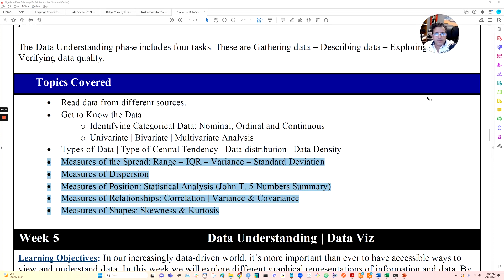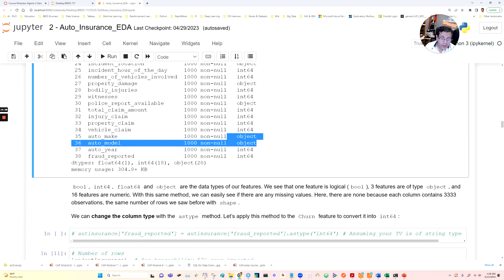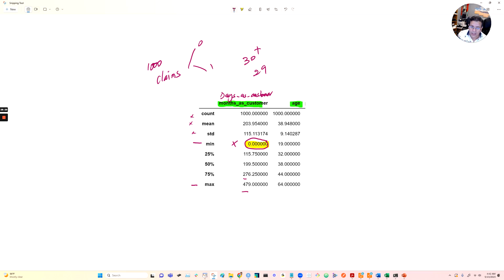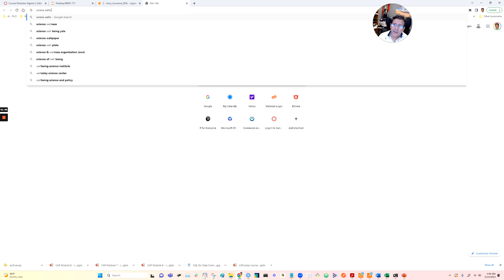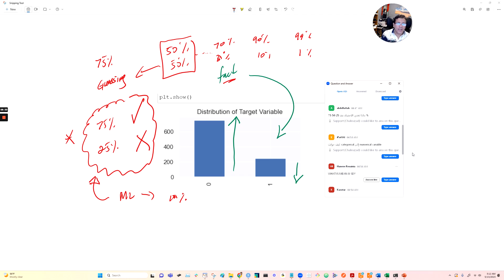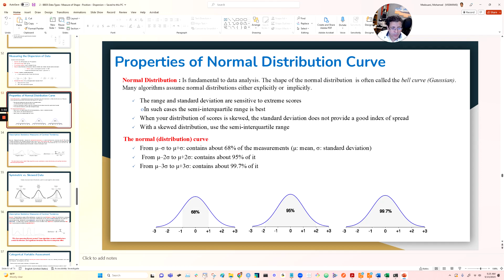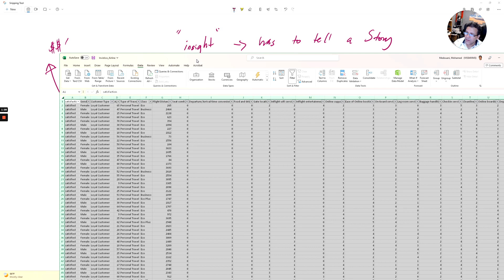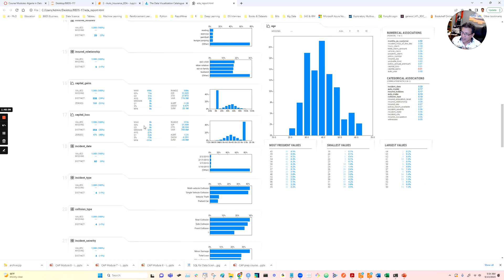2 CRISP-DM علوم البيانات للجرائر : فهم البيانات - المرحلة الثانية من تقنية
هداء الى الشعب الجزائري العظيم
 إِنَّ هَذِهِ أُمَّتُكُمْ أُمَّةً وَاحِدَةً وَأَنَا رَبُّكُمْ فَاعْبُدُونِ ... - برنامج تدريبي في علوم البيانات والذكاء الاصطناعي من 15 أسبوع مجانا  هذية إلى إخوتنا طلبة جامعات بلدنا التاني الجزائر  بلد العلماء والمليون  شهيد (البرنامج خاص للطلبة فقط)
البرنامج سيعرف الانطلاقة يومه السبت 29 ابريل على الساعة العاشرة صباحا  توقيت الجزائر - الخامسة صباحا توقيت نيويورك
أخوكم الدكتور محمود مدواني
أطلنطا جورجيا - الولايات المتحدة الأمريكية